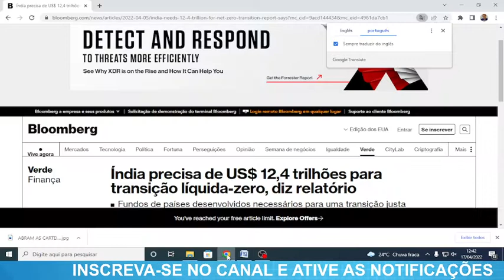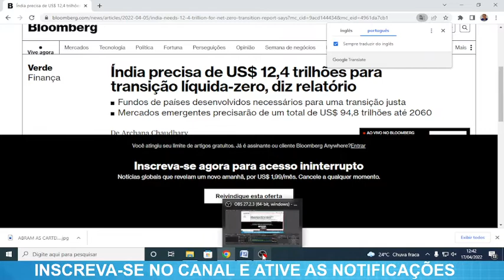ABRAM AS CARTEIRAS